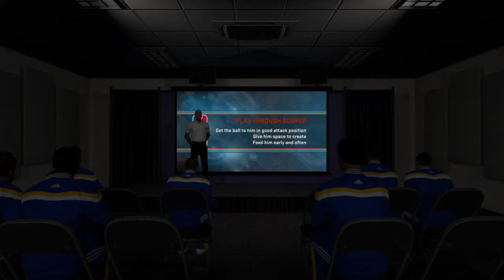NBA 2K15 ep.3